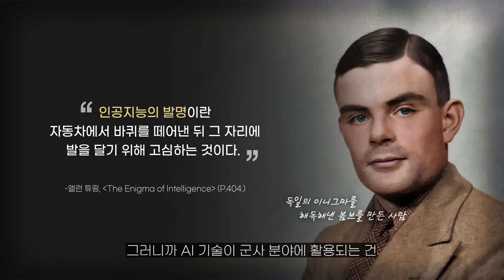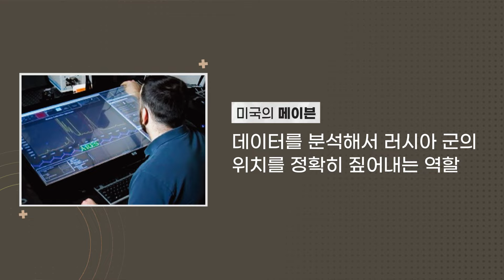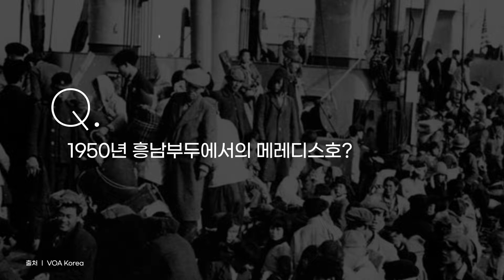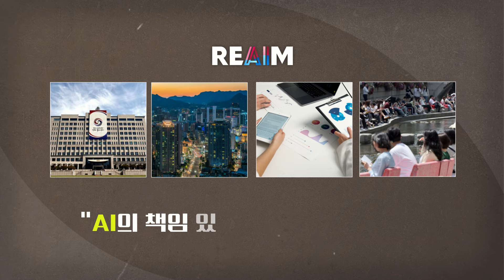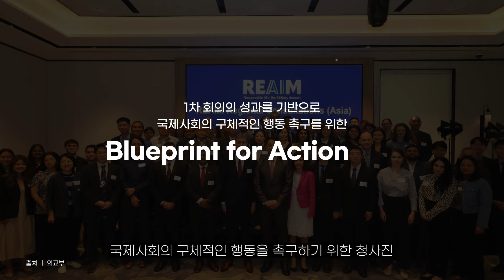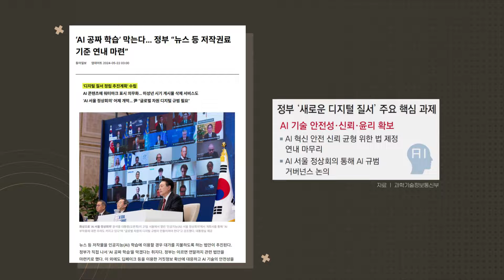본격적으로 활용되는 AI, 전쟁에서도? ㅣ김지윤과 알아보는 2024 REAIM 고위급회의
2024 REAIM 고위급회의가 한국에서 열린다는 사실, 알고 계신가요?
REAIM 고위급회의가 오는 9.9-10 양일간 서울에서 개최됩니다.

REAIM 고위급회의는 인공지능(AI)의 책임 있는 군사적 이용을 논의하는 국제회의입니다.

책임 있는 AI, 더 안전한 내일을 위한 REAIM 고위급회의
지금 바로 정치학자 김지윤 박사님과 함께 알아보세요!